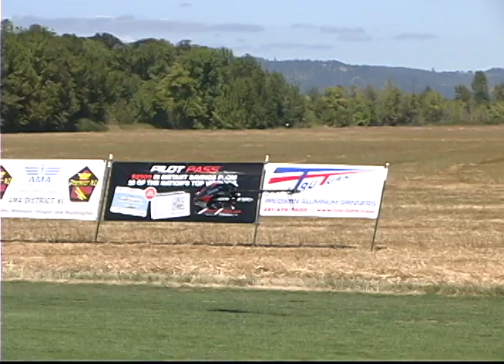Euegne RC Aeronauts AreoBeez Pete Trex 700 3D Heli Sunday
Eugene RC Areonauts, Monster Fest 2013, AreoBeez Pete, Trex 700, 3d Heli, Sunday